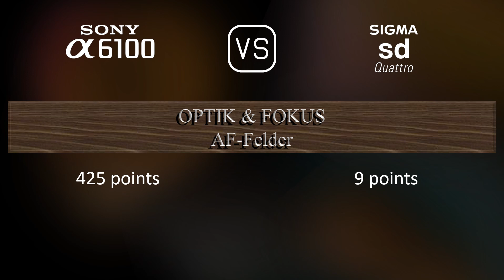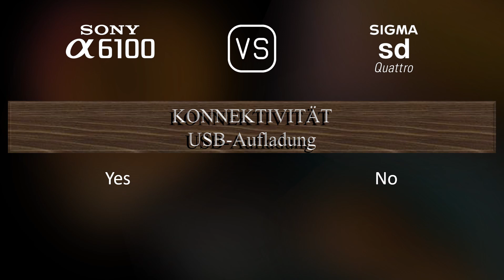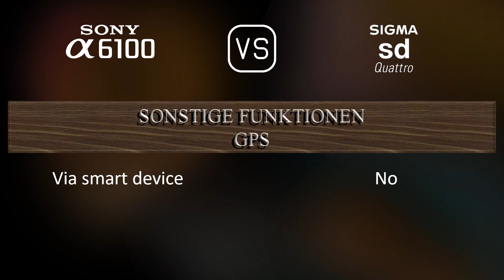Sony A6100 vs. Sigma sd Quattro: Ein Vergleich der technischen Daten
Dieses Video gibt einen Überblick über die Sony A6100 und die Sigma sd Quattro in einem parallelen Technikdatenvergleich (comparison of specifications). Vielen Dank fürs Zuschauen.

00:25 EINFÜHRUNG
00:33 KAMERAGEHÄUSE
00:40 BILDSENSOR
01:01 BILD
01:16 OPTIK & FOKUS
01:41 BILDSCHIRM
01:58 SUCHER
02:13 FOTOGRAFISCHE FUNKTIONEN
03:06 VIDEOGRAFISCHE FUNKTIONEN
03:20 SPEICHERUNG
03:24 KONNEKTIVITÄT
03:49 ALLGEMEINE ANGABEN
04:07 SONSTIGE FUNKTIONEN